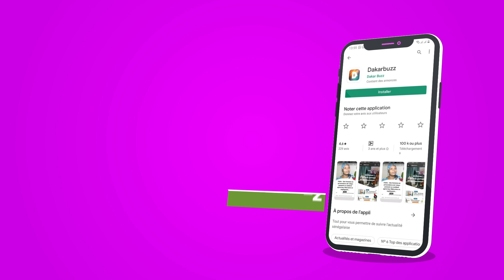la femme de Kobe Bryant sort du silence, La célèbre comédienne Nassira Ndiaye divorce